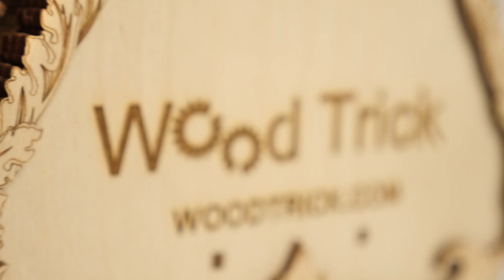Коллекция часов из дерева от Wood Trick